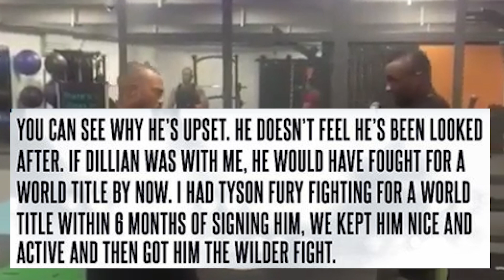HW NEWS MASH UP: DILLIAN WHYTE, LUCAS BROWNE & FRANK SANCHEZ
Join me, Boxing Squared, for a wrap of news & views from the HW division. Featuring: Dillian Whyte, Tyson Fury, Lucas Browne, Apti Davtaev, Frank Sanchez Faure, Michael Hunter, Guido Vianello, Sonny Conto, Lukasz Rozanski

Boxing Squared